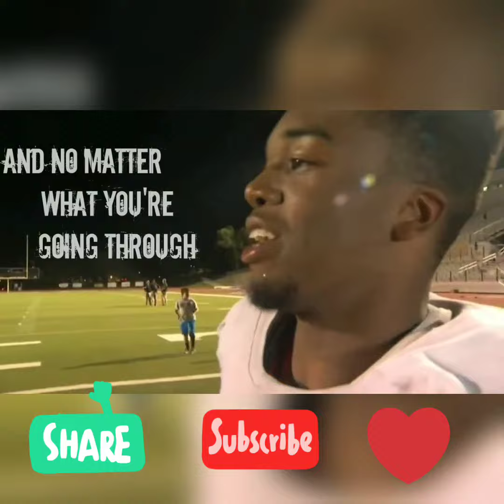The Scoreboard by Apollos Hester (The power of editor)